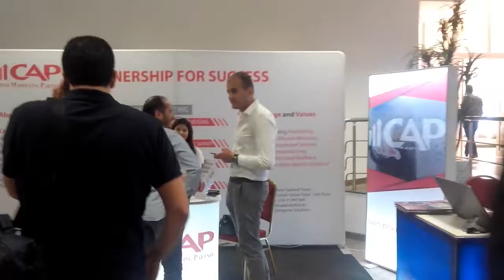Merchandising et du Marketing de Distribution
4ème édition des Journées Internationales du Merchandising et du Marketing de Distribution